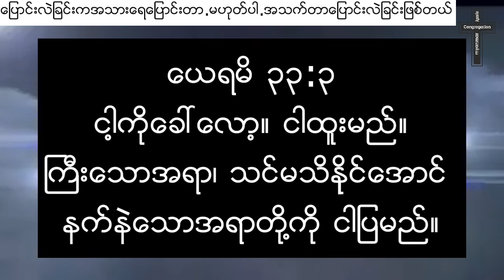ကိုျမင့္ေမာင္. သက္ေသခံခ်က္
မယံုၾကည္ေပမဲ့ ေခၚၾကည့္တဲ့ အခါ သက္ေသရသြားသည္။
မိတ္ေဆြ သင္ဘယ္ေလာက္ပဲ ဆိုးဆိုး
ေယ႐ႈသင့္ကို ခ်စ္တယ္

သင္ေခၚတဲ့အခါ ျပန္ထူးၿပီ းသက္ေသထူဖို႔

အဆင္သင့္ သင့္အနားမြာ သူရိွေနတယ္။

ေခၚၾကည့္ပါ ။